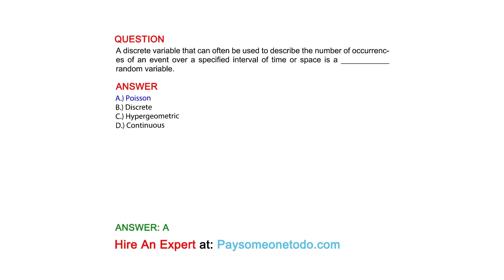A discrete variable that can often be used to describe the number of occurrences ...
QUESTION
A discrete variable that can often be used to describe the number of occurrences of an event over a specified interval of time or space is a ___________ random variable.

ANSWER
A.) Poisson
B.) Discrete
C.) Hypergeometric
D.) Continuous